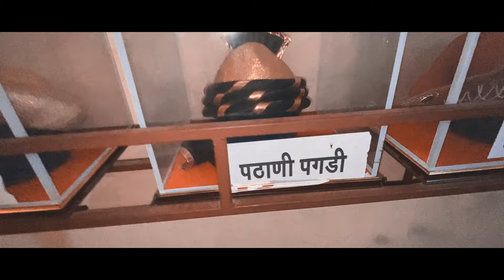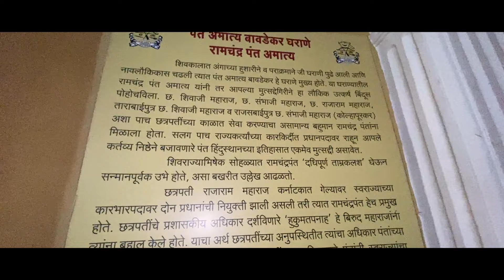Bavdekar Wada Kolhapur | Pant Amatya Bavdekar Wada | येथे Pachadlela Movie चे शूटिंग झाले होते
मित्रांनो, पुन्हा एकदा कोल्हापूर मधील अजून एक ठिकाण तुम्हाला दाखवायला घेऊन आलो आहे ..त्या ठिकाणी पछाडलेला हा मराठी प्रसिद्ध चित्रपटाचे शिवाय अनेक चित्रपटांचे शूटिंग येथे झाले आहे .. त्याचबरोबर या वाड्यामध्ये बरेच ऐतिहासिक वस्तूचे संग्रहालय पाहायला मिळते .. तो वाडा म्हणजे 'बावडेकर वाडा'

जाण्यासाठी मार्ग -
 कोल्हापूर पासून 46 किमी अंतर आहे ( गगनबावडा रोड )
या सोबत पळसंबे चे रामलिंग पण पाहू शकता
वाड्या मध्ये जायला तिकिट दर 30 रुपये आहे ( 2023 )
5 वाजता वाडा बंद होतो

PHONE / CAMERA
WIRELESS MIC
SHOTGUN MIC
Cardioid Condenser Mic